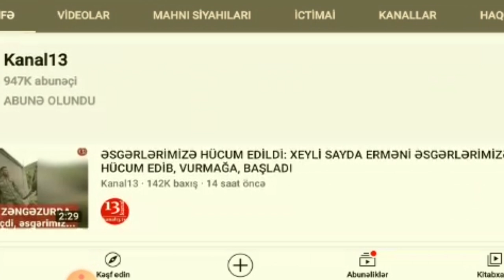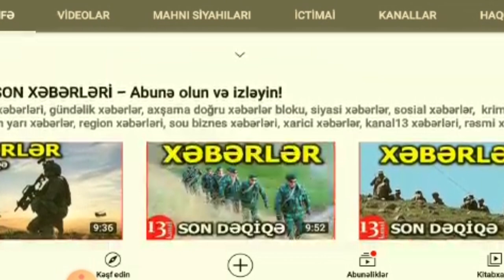Abituriyentə HƏDƏ-QORXU GƏLƏN Cəlilabad rayon təhsil şöbəsinin müdiri İŞDƏN ÇIXARILDI